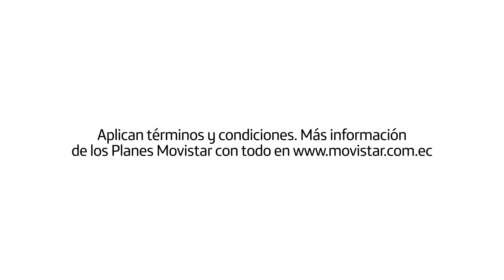😏 ¡Nuevos Planes Movistar con todo! Con Redes Sociales Libres y suscripción a Paramount+ 🎬